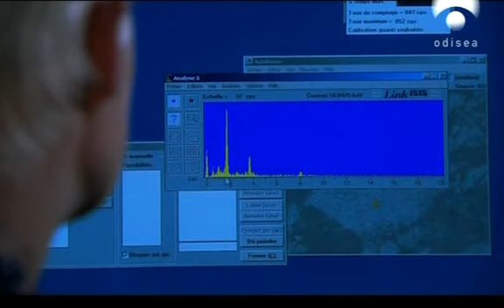Colores, un universo por descifrar Como creamos los colores 1/5